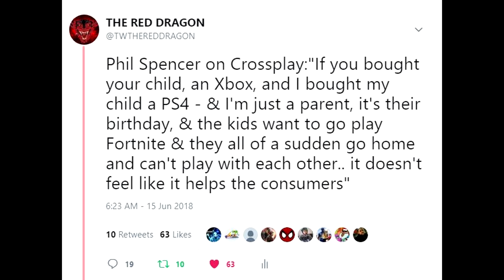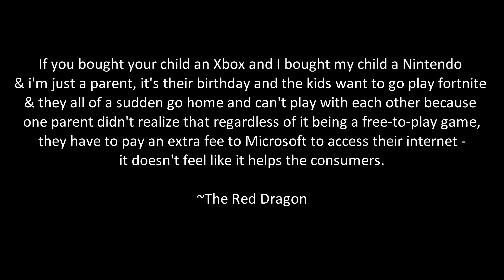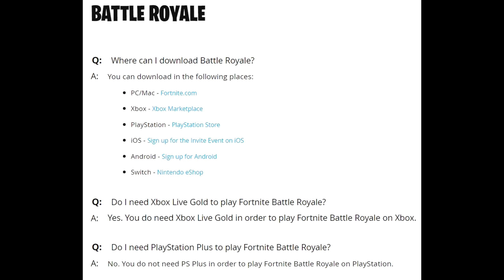XBOX EXCLUSIVE! Only on Xbox Consoles